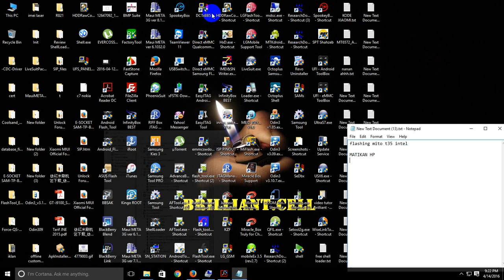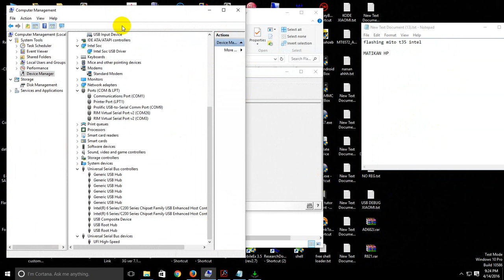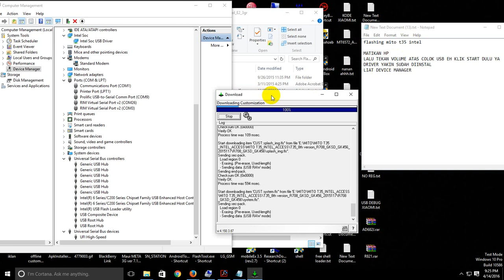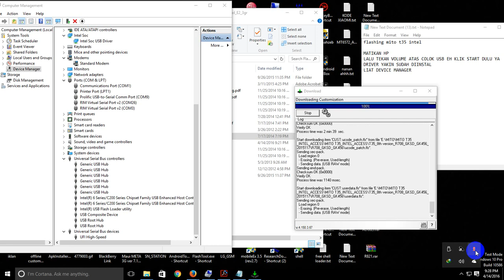MITO T35 FLASHING